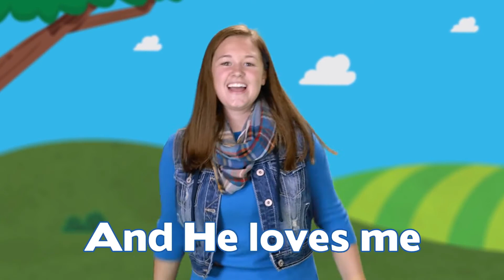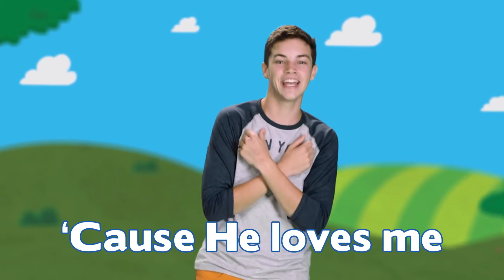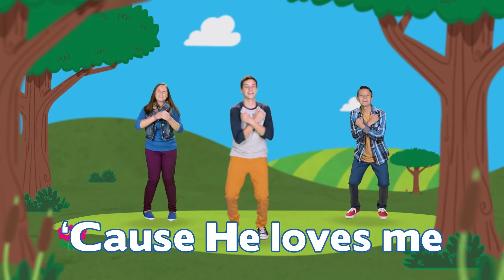Preschool at Home | February 21